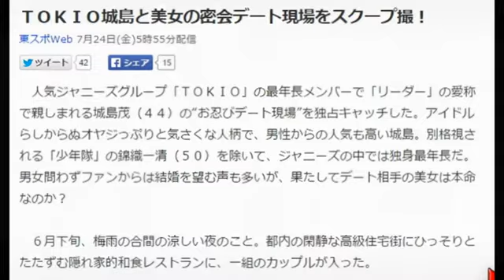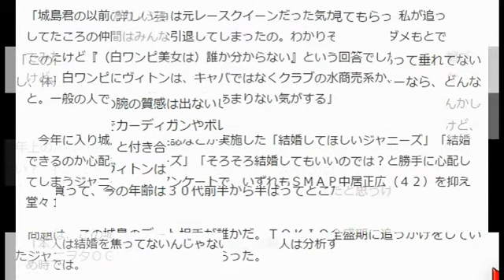ＴＯＫＩＯ城島と美女の密会デート現場をスクープ撮！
人気ジャニーズグループ「ＴＯＫＩＯ」の最年長メンバーで「リーダー」の愛称で親しまれる城島茂（４４）の“お忍びデート現場”を独占キャッチした。アイドルらしからぬオヤジっぷりと気さくな人柄で、男性からの人気も高い城島。別格視される「少年隊」の錦織一清（５０）を除いて、ジャニーズの中では独身最年長だ。男女問わずファンからは結婚を望む声も多いが、果たしてデート相手の美女は本命なのか？

　６月下旬、梅雨の合間の涼しい夜のこと。都内の閑静な高級住宅街にひっそりとたたずむ隠れ家的和食レストランに、一組のカップルが入った。

　身長１６０センチほど、背中まで伸びた長髪をポニーテールで結んだ女性は、ノースリーブの真っ白なミニワンピース姿。あらわになった二の腕や、服の上からうっすら分かるボディーラインが肉感的だ。足元の赤いハイヒールが肌の白さを一層際立たせる。年齢は２０～３０代といったところか。どことなくセレブ実業家・君島十和子（４９）の若いころをほうふつとさせる。

　そんな美女を一歩後ろで見守りながら、背中を丸めてついてきたのが城島だった。黒シャツにヨレヨレの白ジャケットを羽織り、下はジーンズに茶色い革ブーツ。テレビで見るのと同じ、ややボサボサ頭だが、黒縁メガネをかけて変装し、完全に芸能人オーラを消している。

　２人はカウンター席に座り、静かに飲み始めた。キョロキョロしたり、周囲を警戒するそぶりはない。ただ城島、トイレや外の喫煙場所へ立つときはうつむき気味に歩き、周りの客と目を合わせたくないようだった。目撃者が振り返る。

「お揃いの指輪とかはつけてませんでしたね。お互い手を握ったり、タッチもほとんどなかった。でもそれが逆に、長年一緒にいる夫婦然としていて、落ち着いた雰囲気を漂わせてました。おとなしく飲んでましたが、時おり城島さんがジェスチャーを交えて何か一生懸命話して、彼女を笑わせたりもしてましたよ。最近会ったばかりというより、安定感のあるカップルでした」

　２人は２時間ほど食事デートを楽しんだ。芸能人カップルがよくやる、時間差で店を出るなんてセコいことはしない。城島が会計を済ませ、席を立った２人は店員におじぎをし、今度は城島が前を歩いて２人で外へ出たという。

　ファッションに詳しい芸能関係者にデート現場写真を見てもらった。

「この彼女、芸能人ではなさそうだけどキレイだね。腕も弾力があって垂れてないし、体形は悪くなさそう。この腕はアラサーだと思うよ。アラフォーなら、どんなに鍛えててもこの腕の質感は出ないし、スリーブレスのワンピ１枚で外出なんかしません。腕隠しでカーディガンやボレロを羽織ります。服装はちょっと変だけど、年上の人（城島）と付き合うから、老けて見える努力をしてこの格好なんじゃない？　持ってるヴィトンは５～６年前にはやったやつだから、それは２０代後半のときに買って、今の年齢は３０代前半から半ばってとこだと思うけど…」

　問題は、この城島のデート相手が誰かだ。ＴＯＫＩＯ全盛期に追っかけをしていたジャニヲタＯＧにも写真を見てもらった。

「城島君の以前のカノジョは元レースクイーンだった気がするけど、私が追っかけしてたころの仲間はみんな引退してしまったの。わかりそうな人にダメもとで聞いてみたけど『（白ワンピ美女は）誰か分からない』という回答でした。私の主観だけど、白ワンピにヴィトンは、キャバではなくクラブの水商売系か、元モデルかと。一般の人でこの服装とバッグはあまりない気がする」